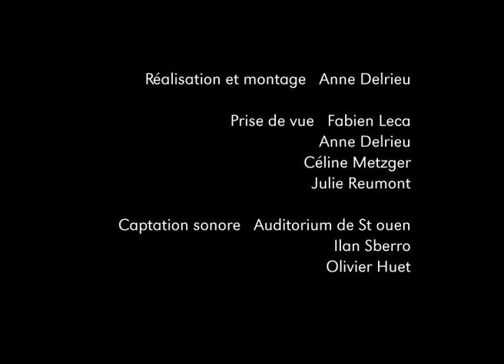JAD WIO Das ist... au Trabendo / Paris 2008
Live at le Trabendo_Paris, Février 2008 with Denis Bortek, Christophe Kbye, Charly Doll & Tom Corlay
Réal. by Anne Delrieu